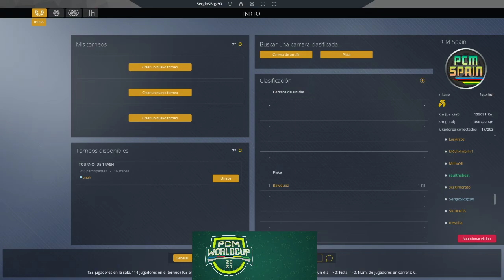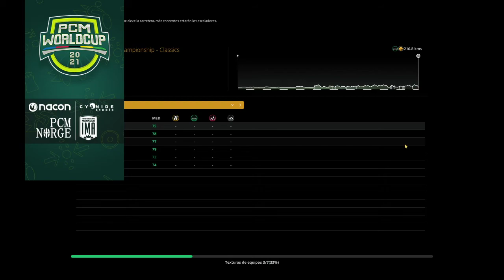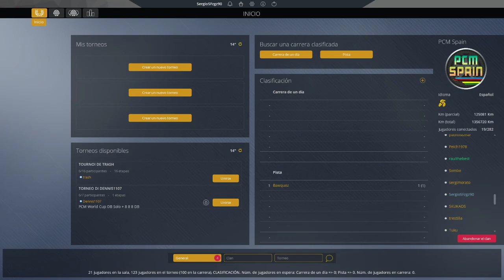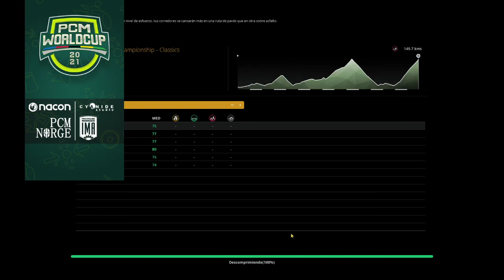PCM World Cup 2021 | Classics | Second Round | Group C